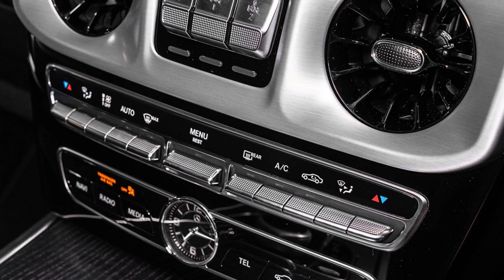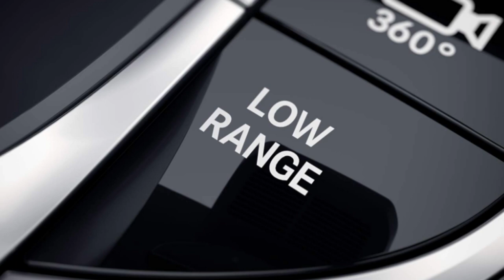G Class Vs Grenadier. Perfect OFF ROAD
Welcome to AutoTechTalk!, the home of the autonomous,  the Evs, the fastest, and the most luxurious  vehicles.Here we show you how they  are designed, assembled  and driven.